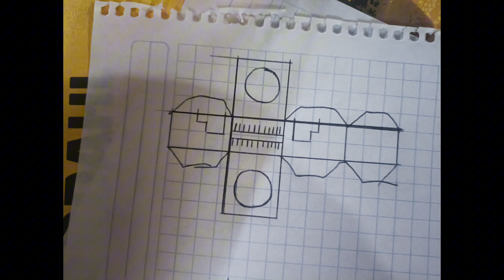cómo hacer al skibidi zombie de papel🤩🤩